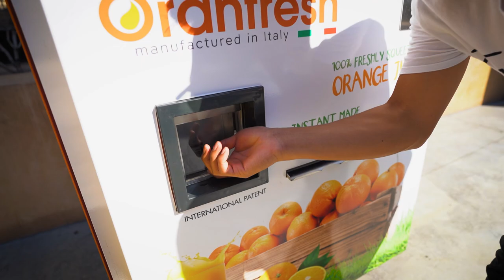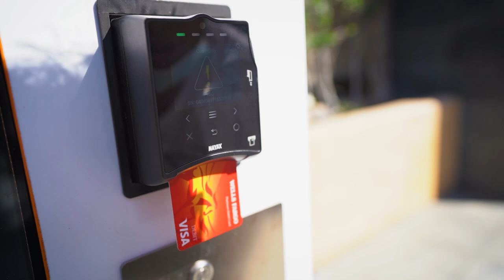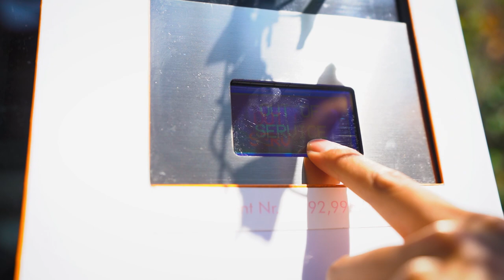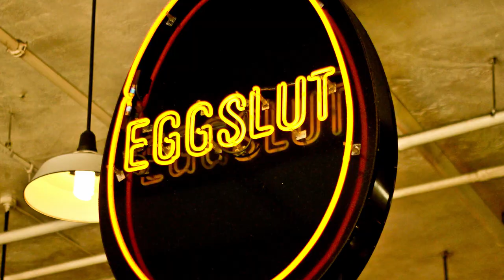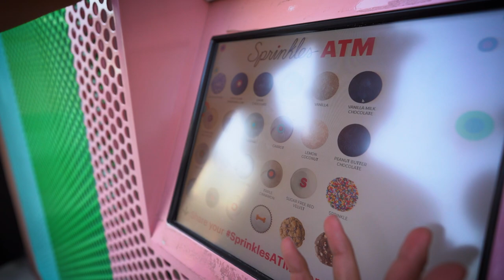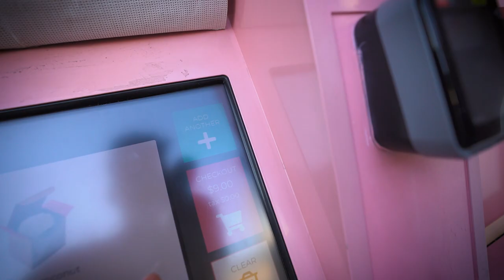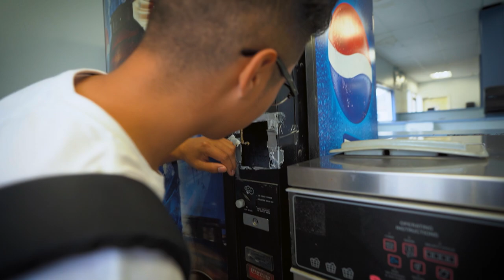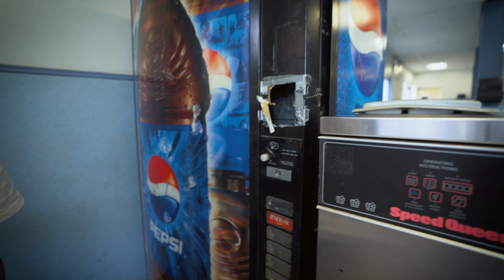This Vending Machine Sells FRESH ORANGE JUICE!!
Hi everyone! Today we will be vlogging our LA trip and visiting a mall that has a vending machine that sells freshly squeezed orange juice!!

► Instagram.com/jaimeibanezz
► Twitter.com/JaimeIbanezz

Liz:
► Instagram.com/lizbethgalvannn

My YouTube Equipment:
► Main Camera

► Bill Acceptor Cleaning Strips
► Vending Machine Locks
► Soda Machine Drink Labels

Orange Juice Vending Machine
Juicebot
Caviar vending machine
Unique vending machines in los angeles